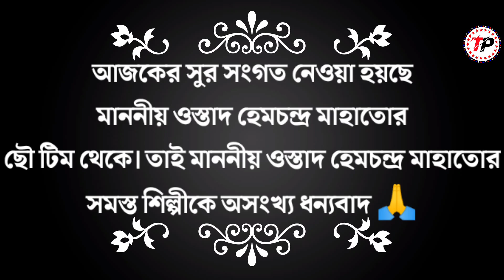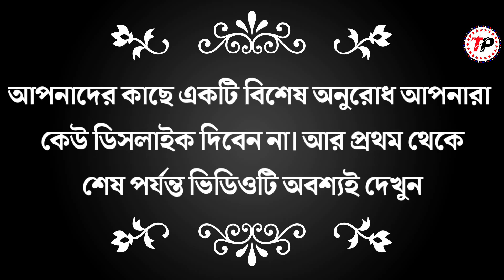নবীন মাহাতোর পরিবর্তে অর্ণব মাহাত | Arnab Mahato Chhau Nach | Cho Nach | Hem Mahato Chhau Nach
Hi
I am Subodh well come to our YouTube channel Target Purulia.

নৃত্য অভিনয় করেছেন অর্ণব মাহাত।এই ভিডিওটি দেখে আমি মুগ্ধ হয়ে গেলাম।

Special thanks to- Ostad Hem Chandra Mahato (Palma),Ostad- Manmohan Mahato,Bidyut Mahato(herbana),Amar sundari Purulia (Bibek Mahato), Parmananda Mahato & Krittibas Mahato

সঙ্গে থাকুন পাশে থাকুন সুস্থ যথাসাধ্য চেষ্টা করব আপনাদেরকে আনন্দ দেওয়ার জন্য। ভিডিওটি ভালো লাগলে লাইক শেয়ার ও কমেন্ট অবশ্যই করুন।

Related for video quarries :-
1) Target Purulia
2) Arnab Mahato
3) Arnab Mahato Chhau Nach
4) Hem Mahato
5) Purulia Cho Nach
6) Raja Nach
7) New Chhau Nach 2021
8) Palma Binay badal dinesh Chhau Nach
9) Nabin Mahato Raja Nach
10) Arnab Mahato Raja Nach
11) Hem Mahato Ne Chhau Nach Pala 2021
12) Natun Chhou Nach
13) New Chhau Nach Pala

My account Online